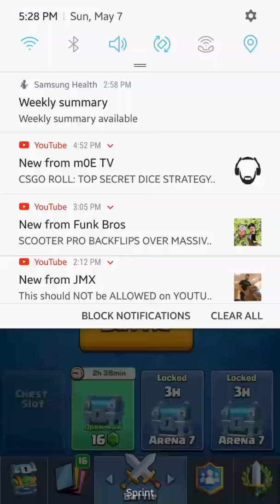CLASH Royale Gameplay!!!🔥🔥🔥